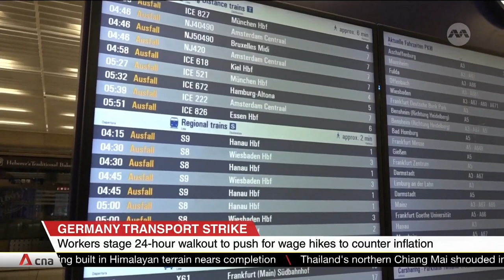Transport workers stage largest strike in decades, bringing Germany to a standstill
Germany has ground to a halt as transport staff across the country stage a major strike to push for wage hikes to blunt the impact of surging inflation. Airports, bus and train stations are at a standstill, causing disruption for millions of people at the start of the working week. Workers are heeding calls from the two largest unions for the 24-hour walkout. EVG, which represents 230,000 railway and bus workers, wants a 12% wage hike. Verdi, the second largest trade union representing some 2.5 million public sector employees, is demanding a rise of 10.5%.